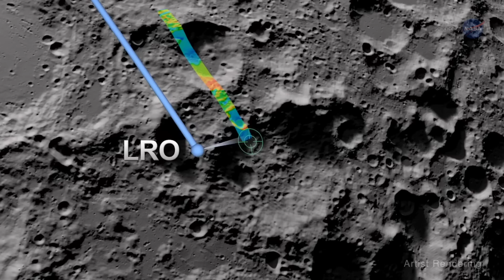Bilim Adamları Çılgına Döndü! Ay'da Milyarlarca ton Miktarda Su Bulundu! Uzay belgesel bilim kurgu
Çin'in Ay yüzeyinden topladığı numuneler, Ay yüzeyini kaplayan cam baloncukların içinde su olduğunu ortaya koydu. Tahminlere göre Ay'da 270 trilyon kilogram su bulunuyor olabilir. Çin, bundan birkaç yıl önce Ay'a Chang'e 5 isimli bir uzay aracı göndermiş ve bu uzay aracının Ay'dan numune toplamasını başarmıştı. Ay yüzeyinde küçük bir delik açan uzay aracı, buradan yaklaşık 1,7 kilogram malzeme toplamıştı. Toplanan numune ile ilgili yapılan araştırmalar, Ay'ın devasa bir su kaynağı olabileceği sonucuna ulaştırdı. Eğer tahminler doğruysa Ay'da 270 trilyon kilogram su bulunuyor. Yapılan incelemeler, Ay'ın yüzeyini kaplayan cam baloncuklar içerisinde su olduğunun anlaşılmasını sağladı. Ancak bir mikroskop ile görülebilen bu baloncukları özel bir cihaz yardımı ile inceleyen bilim insanları, baloncuklarının içinin suyla dolu olduğunu tespit ettiler. Üstelik bu su içmek için de kullanılabiliyor. Dahası da var. Yapılan incelemelere göre doğru yöntemler kullanılırsa, Ay'daki su roket yakıtı ve hatta hava üretmek için de kullanılabilir.
ayda su,
ayda su bulundu,
ayda su varmı,
ayda su içmek,
ayda su bulundu,
ayda su bulundu mu,
ayda su bulundu 2023,
cem yılmaz ayda su bulundu,
mars'ta su bulundu mu,
uzayda su bulundu,
ayda yaşam var mı,
ayda su varmı,
ayda su varmı 5. sınıf,
ayda su var mıdır,
ayda su içmek,
bu ayda kandil var mı,
6 ayda ea,
7 aylık bir yolculuk sonrası,
aya kac gunde gidildi,
ay görevi,
ay görevi artemis,
nasa ay görevi,
artemis ay görevi,
ay düşerse,
pubg bulan bay görevi,
ay galası görevleri,
ay giderse ne olur,
uzay sondasının görevi,
ay uydusu,
dünyanın uydusu ay,
ay dünyanın uydusu şarkısı,
dünyanın uydusu ay olmasaydı ne olurdu,
dunyanin uydusu ay ne ise yarar,
dünyanın tek uydusu ay değil,
ay neden dünyanın uydusudur,
ay uydu,
a haber canlı güneş tutulması,
çin'in düşen uydusu,
ay dünyanın uydusu,
aya uydu,
ay uydu görüntüsü,
ganymede uydusu,
gaye bilim,
ganimet uydusu,
ay gezegeni,
ay gezegeni astroloji,
ay gezegenleri,
has gezegen,
gaz devi gezegenler,
gezegen animasyon,
gezegenleri anlatan video,
ay bir gezegen midir,
ay neden gezegen değil,
diğer gezegenlerde,
ay dünyaya çok yakın,
dünya nasıl bir gezegendir,
ay gezegenler,
gezegen sayısı,
chang'e 5,
chang'e 5 moon mission,
chang'e 5 lunar mission,
chang'e 5 landing,
chang'e 5 launch,
chang'e 5 return,
chang'e 5 mission,
chang'e 5 moon landing,
chang'e 5-t1,
chang'e 5 docking,
chang'e 5-t1 mission,
qing qing ri chang 5,
rv camping chang 5 na,
sarah chang 5,
Çin ay,
Çin ay'da su buldu,
Chang'e 5 ay'da su buldu,
çin aya indi,
çin aya gitti mi,
çin roketi ay'a çarptı mı,
çin uzay aracı aya nasıl indi,
uzay,
uzaylı dansı,
uzay filmleri türkçe dublaj full izle,
uzay belgeseli,
uzaydan deprem görüntüleri,
uzay dansı,
uzayli,
uzay yolcuları full izle,
uzaylılar hoşgeldiniz,
uzay şarkısı,
uzaylilar son dakika,
uzay heparı,
uzay yolcuları,
uzay videoları,
uzay ajansı başkanı deprem açıklaması,
uzay belgeseli 2022,
uzay istasyonu,
uzay aracı,
belgesel,
belgesel izle türkçe dublaj,
belgeseller,
belgesel izle,
belgesel hayvan,
belgesel national geographic türkçe,
belgesel tarih,
belgesel trt,
belgesel köy hayatı,
belgesel balık,
belgesel uzay,
belgesel dmax,
belgesel deprem,
belgesel afrika,
belgesel aslanlar ve sırtlanlar,
belgesel avlanma,
belgesel antartika,
belgesel aslan avı,
belgesel ayı,
uzay belgeseli,